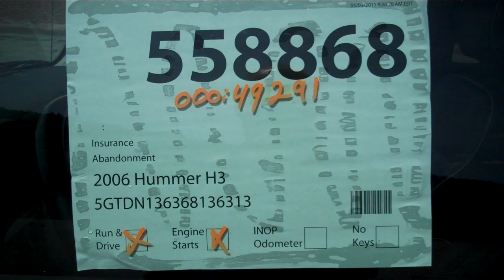2006 Hummer H3 - 558868 - SalvageDirect